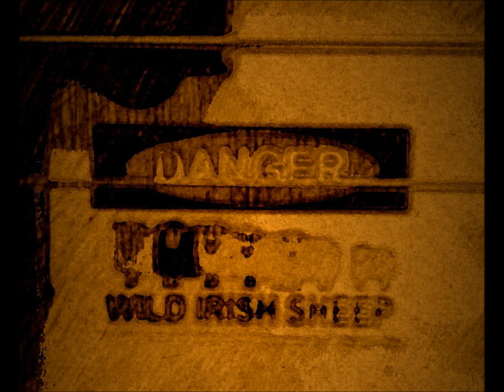Black Sheep 01 - Wytwór Wyobrazni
Track recorded in Cubase Studio - Bass, Lead Guitar and Solo - Adam Dublin - czyli ja :)